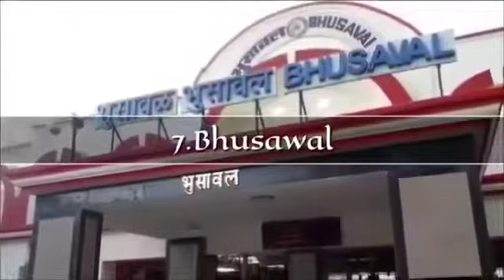जळगाव महत्वपुर्ण जानकारी